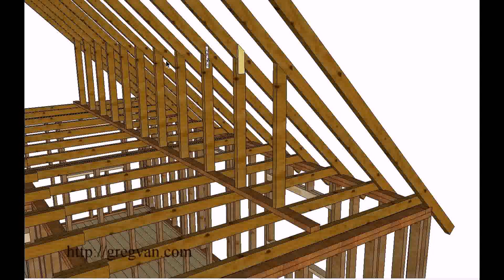Loft Conversion Supporting Wall - DaddyGif.com (see description)